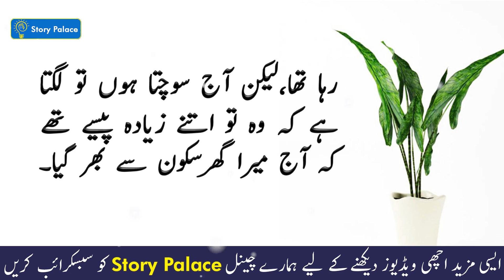Best Short Moral Stories | Miya Bewi Ke Kahani (Husband Wife Story ) | Ikhlaqi Kahani | Story Palace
We are uploading Hindi/Urdu moral stories for young ones and kids that grow their moral values. Our main focus is to provide you best value content that makes your time fun. We are committed to providing useful and valuable content for you. We offer you a variety of  Stories For All Generations & families, Specially for your young ones.  Please appreciate if you like our efforts.